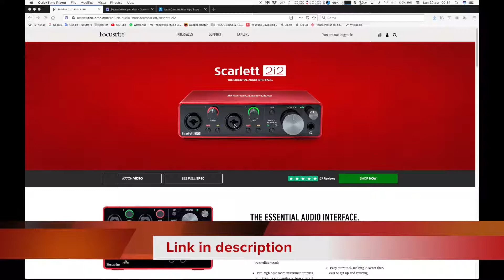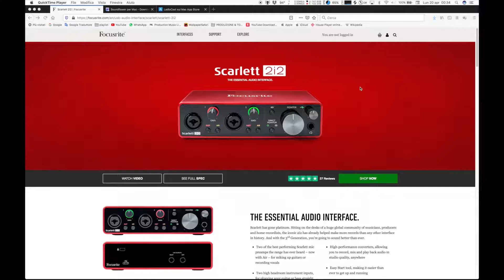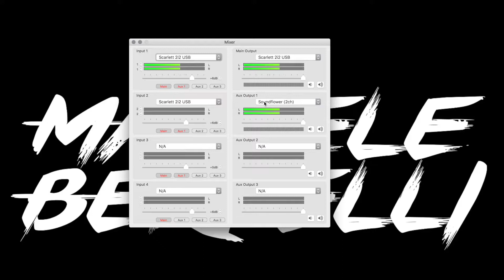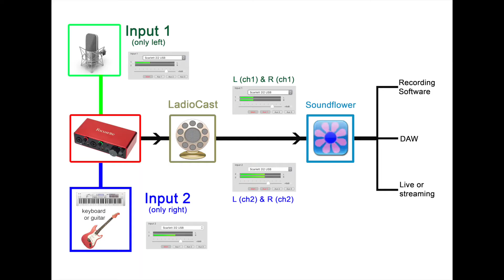FIXED Scarlett 2i2: microphone only on left side (for live and recording).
The Scarlett 2i2 is a fantastic sound card, but if you have my same annoying problem with microphone only on left side, I have the solution for you in this video. You just need two free software.

Focusrite scarlett 2i2 3rd gen ➜

SOCIAL